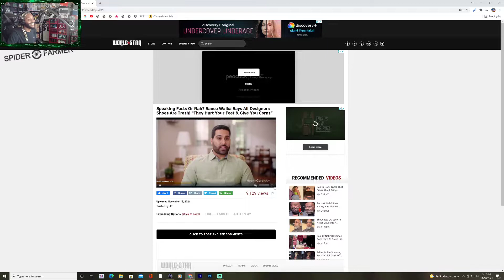Fact Or Cap Sauce Walka Says All Designers Shoes Are Trash!!!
Speaking Facts Or Nah? Sauce Walka Says All Designers Shoes Are Trash! “They Hurt Your Feet & Give You Corns”

FOLLOW NOW!!!